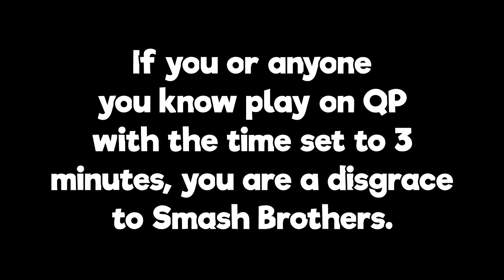Marth Tipper & Broken K Rool | Smash Ultimate Montage #1 (Marth & K Rool)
This is kinda a different type of video than what we normally make, I hope you guys all enjoy it, I'd love to make more of these in the future.

-Swanlet (Who was mostly White Marth and Sans K Rool)
-Super
-Swole
-Smash
-Indago
-Maybe Moose at one point I can't remember
-My Brother
-Random Quick Play Players